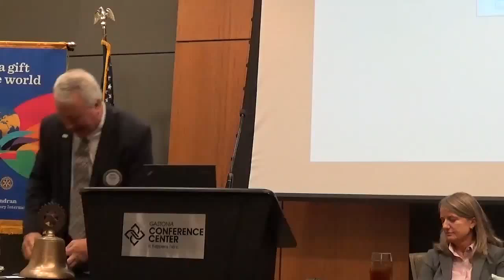Rotary October 8 2015